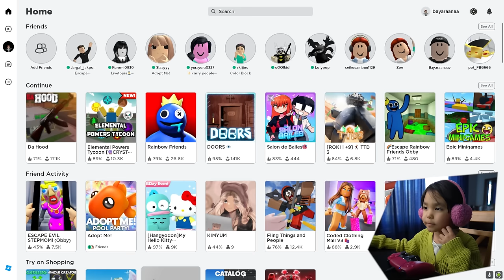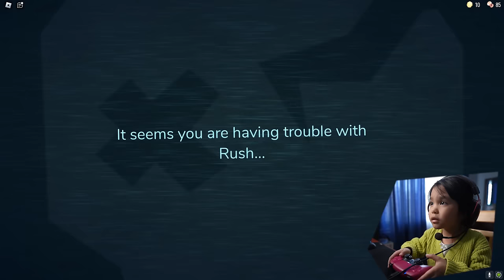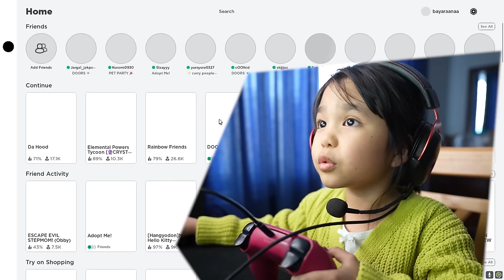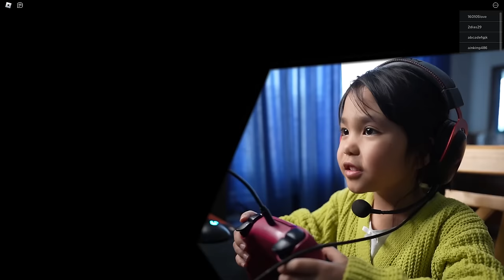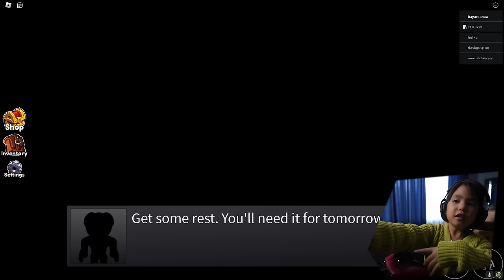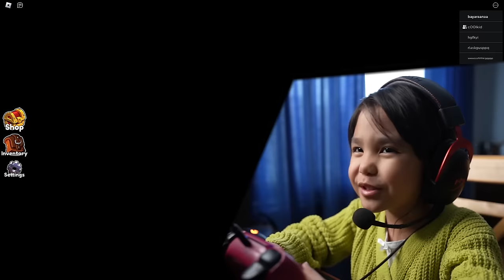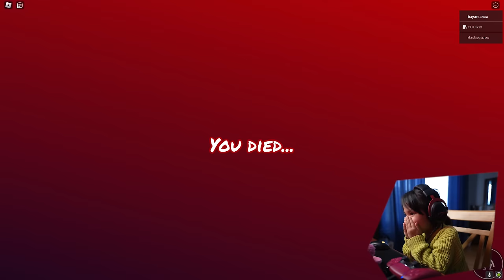DOORS!!! - ROBLOX #11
Scary Gameplay!